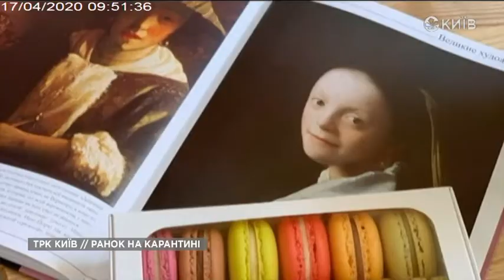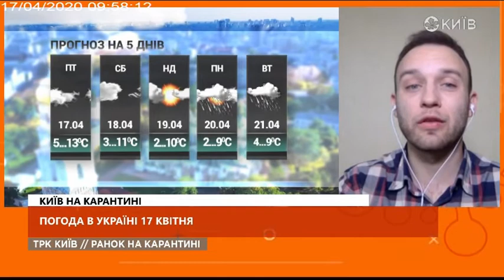Ранок по київськи (17.04.20) Повний випуск